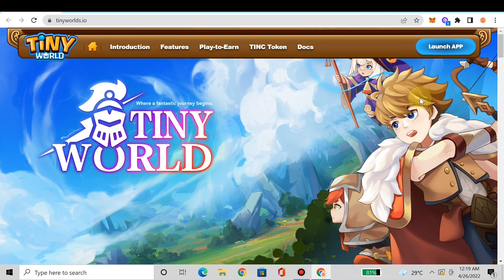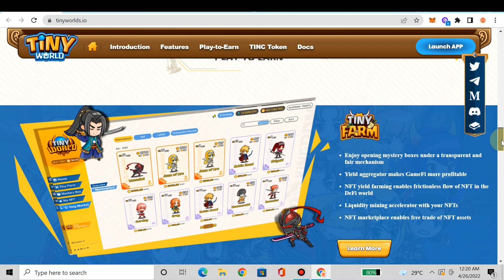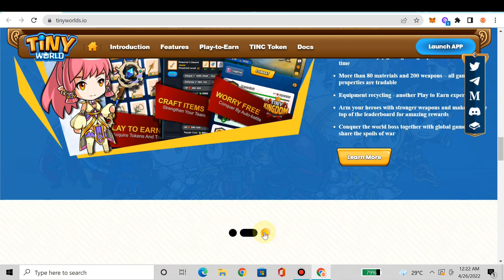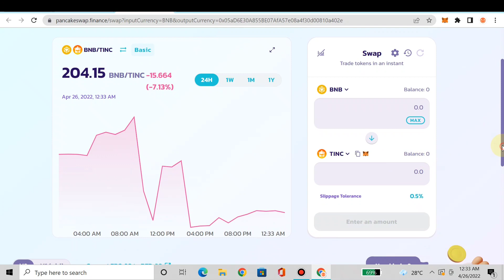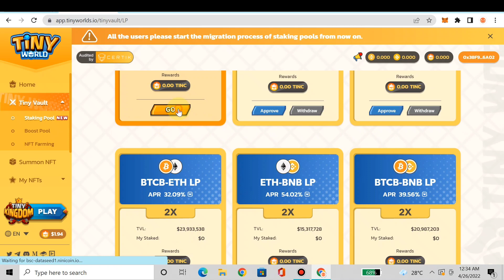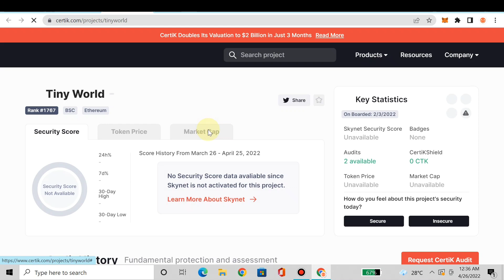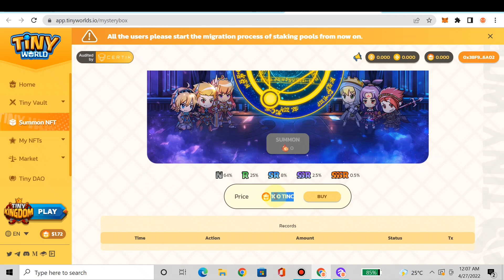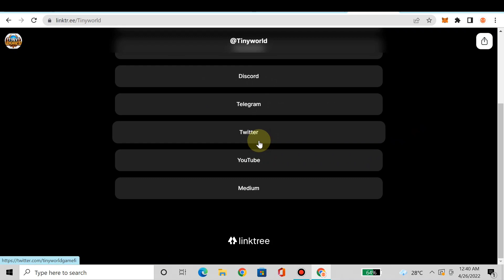TINY WORLD NFT GAME FULL REVIEW | PINAGSAMANG NFT, DEFI, AT GAMING!🔥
⚠️PLEASE ALWAYS DO YOUR OWN RESEARCH AND TAKE AT YOUR OWN RISK‼

🔥Follow for more video reviews

Nft games
Play to earn
Legit nft game
Blockchain games
Free to play nft game
Free to play, play to earn
Crypto currency
Legit earning websites
Homebased jobs
Top 1 earning app sa gcash
Play to earn for mobile phones
New release nft games
Earn money using phone
Kumita ng pera sa gcash free
Walang puhunan na app sa gcash
Kumita ng pera kahit offline
Paying apps withdraw sa gcash
Kumita ng 1k araw-araw
Free load 2022
Free load sa smart, tnt, sun, globe
Free diamonds sa ml
Paano kumita ng pera kahit studyante
Paano kumita ng unlimited gcash 2022
Earning apps sa gcash ang payout legit